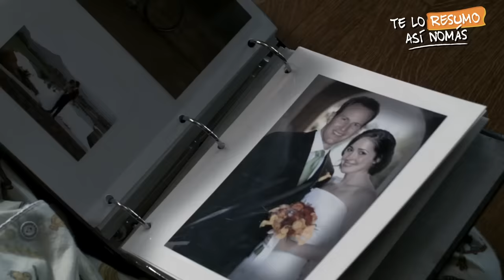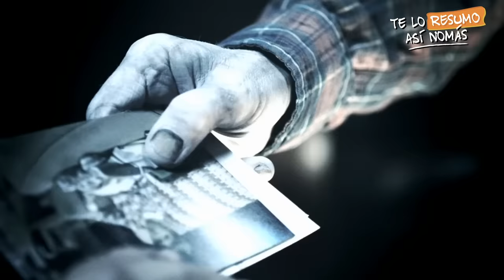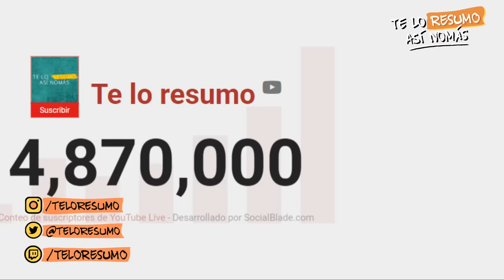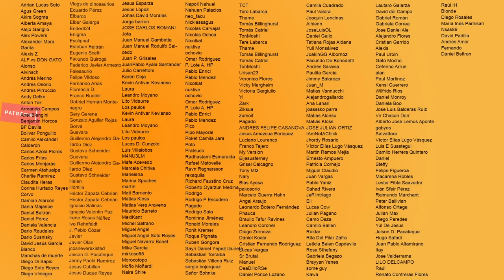La Saga de La Noche del Demonio